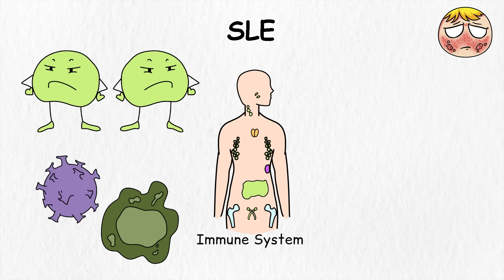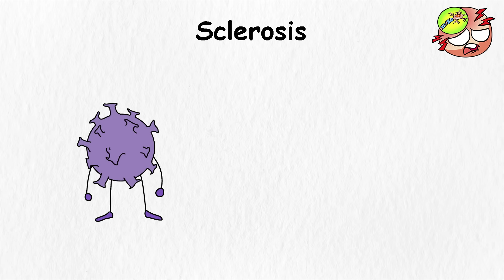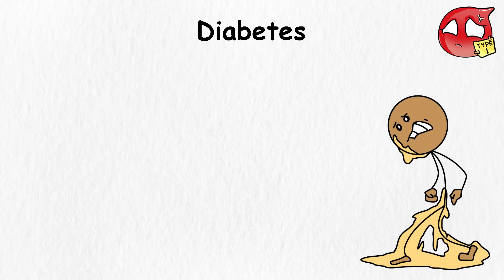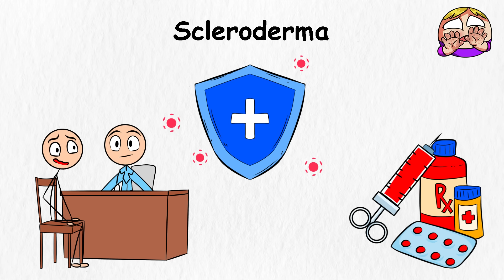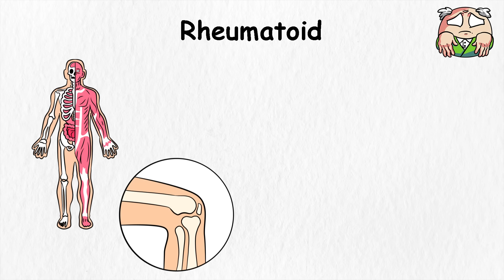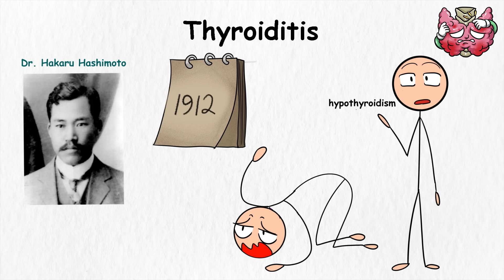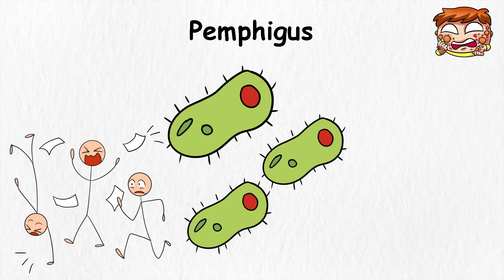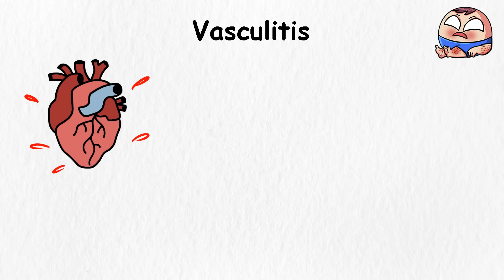WORST Auto Immune Diseases In 17 Minutes